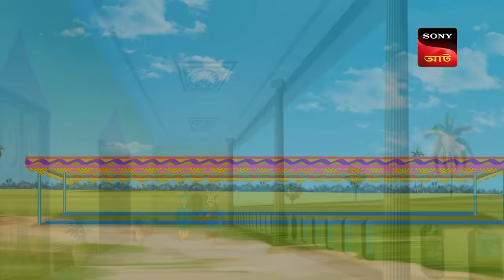ঝাল লঙ্কা | Fun Time with Gopal | Gopal Bhar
Click to watch all the episodes of Gopal Bhar -

Ginni is fed up with Gopal's sleeping habits. She tries hard to wake him up, but all her efforts go in vain. She chases him down the road and tells him to run an errand. Mantri comes in his way and tries to buy the very same thing. Like a fox he is, Gopal managed to get his good back.

Gopal Bhar was a legendary court jester in medieval Bengal. He was in the court of Raja Krishnachandra, the famous king of Nadia in the 18th century AD. Such was the genius of Gopal that the King considered him a Navaratna of his court. His statue can still be seen in the palace of Raja Krishnachandra. Stories about his exploits are narrated in Bengal to this day and are immortalized in countless short stories. The stories are short, beautiful, humorous, and have a specific social message. Gopal Bhar is famous for stories of his wisdom, in which he outwits other fellow courtiers.